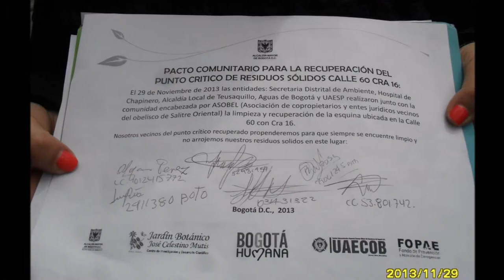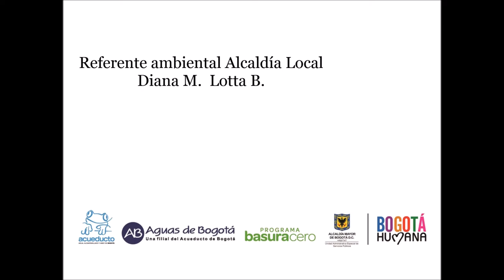Teusaquillo 29 nov 2013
Intervención a un punto crítico ubicado en la calle 60 con cra. 16 programado desde la mesa de residuos sólidos de la localidad de Teusaquillo. Participaron la Alcaldía local, la Secretaría Distrital de Ambiente, el Hospital de Chapinero, la  UAESP, ASOBEL y Aguas de Bogotá áreas operativa y social.